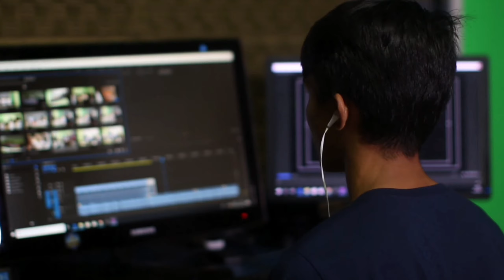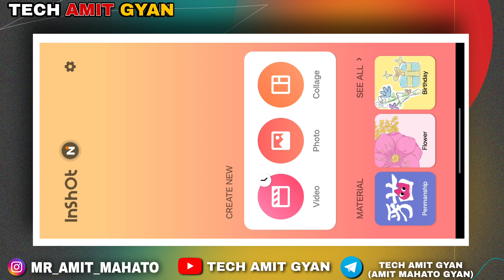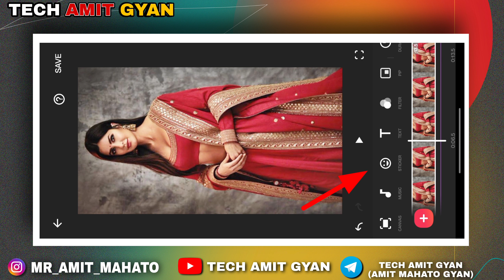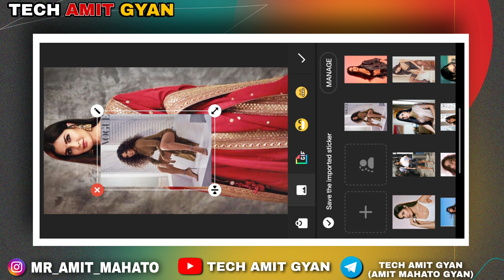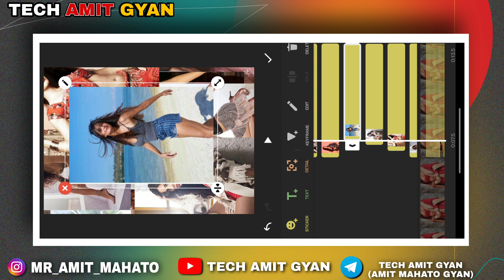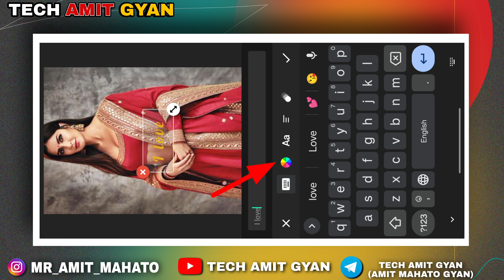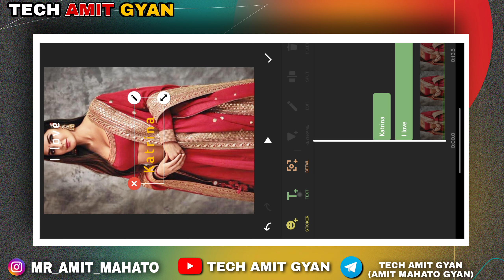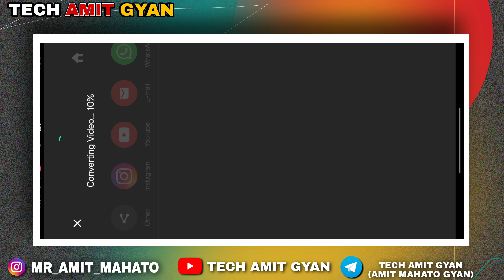Instagram Viral Photo Reel Editing | New Trending Instagram Reels Viral Photo Video Editing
🛑 In This Video I Will Show You New Viral Instagram Texture Reels Video Editing in Inshot | Trending Texture Reels Video Editing 🔥

New Viral Instagram Texture Reels Video Editing in Inshot | Trending Texture Reels Video Editing 🔥

🛑 About video =

New Viral Instagram Texture Reels Video Editing in Inshot
Video ke background me stylish effect kaise kare
video ke background me text kaise likhe
how to add text in video background
Instagram par unique reels kaise banaye
Instagram par stylish reels kaise banaye
Trending Texture Reels Video Editing
Trending Texture Reels Editing
Texture Reels Editing
Texture Reels Video Template
Trending Instagram Reel Video Editing
New Viral Reels Video Editing Tutorial
Texture Reels
Texture Viral Reels Video Editing in Hindi
elona.edits Original Audio Reels Editing
elona edits Trending Reels Audio Tutorial
elona.edits Reels Tutorial
elona.edits original audio reels
Elona.edits Trending Reels Video Editing
Thalapati Vijay Trending Reels Tutorial
Ms Dhoni Trending Reels Tutorial
Capcut Tutorial
Capcut New Template
Capcut Trending Effect
Capcut Trending Reels Video Editing
Capcut App Reels Editing
Trending Reels Tutorial
Nan unathea song reels trending tutorial
Nan unathea song reels trending tutorial in hindi
Instagram Reels Trending Video Editing Hindi
New Reels Lofi Remix Status video Editing
New Trending Instagram Viral Status Video

🛑 TAG'S -